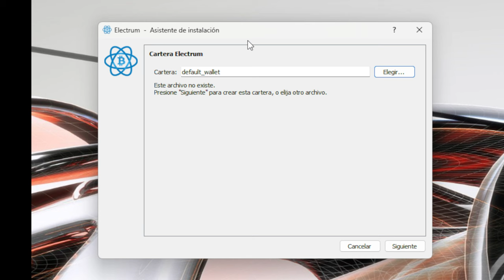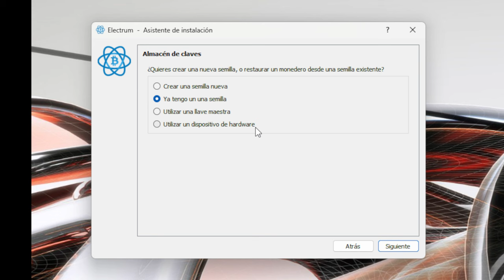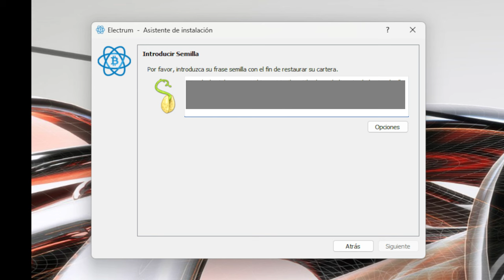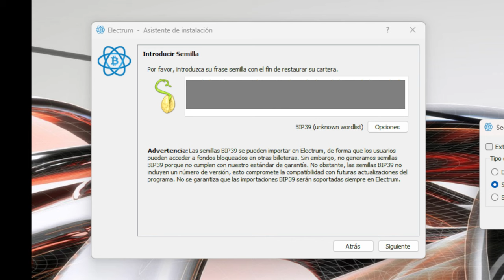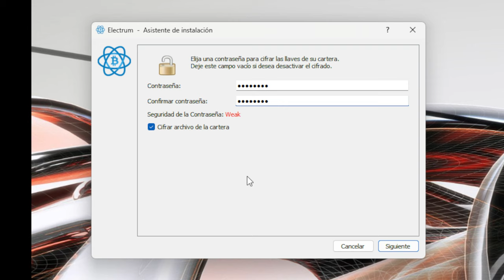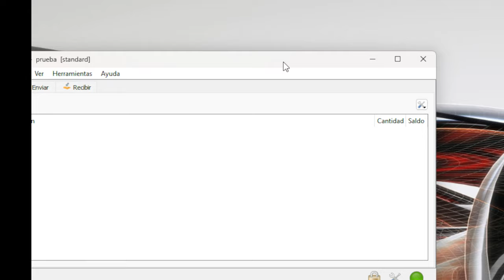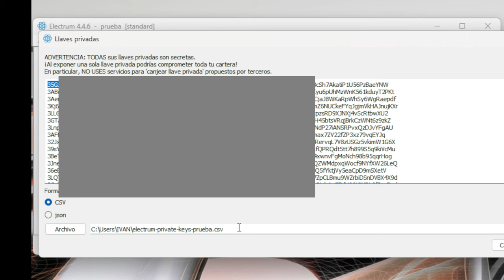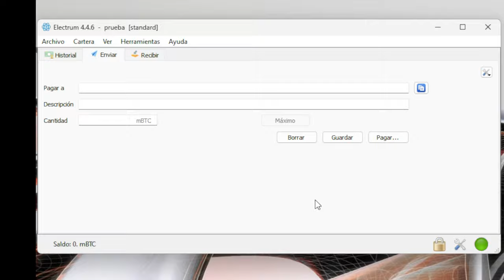💥 Cómo extraer las CLAVES PRIVADAS DE BITCOIN DEL LEDGER 💥